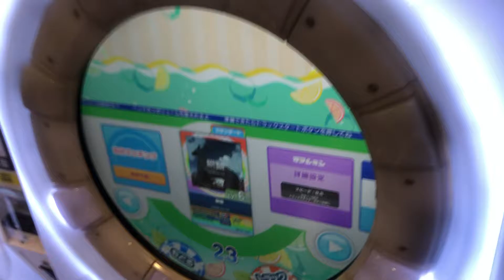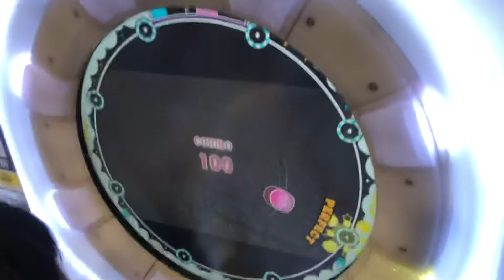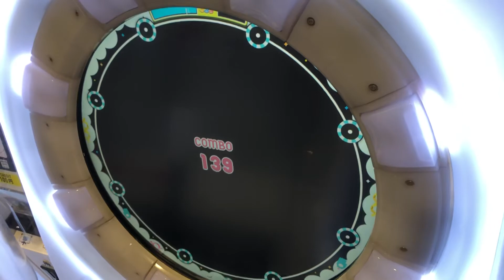【maimai BASIC】麒麟【maimaiでらっくすSplash】 セガ町田2020年12月8日